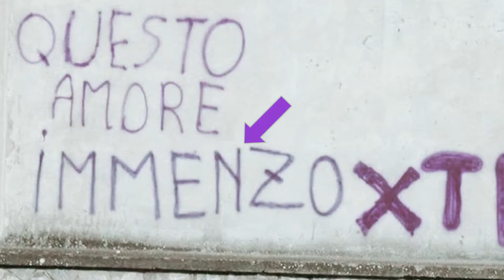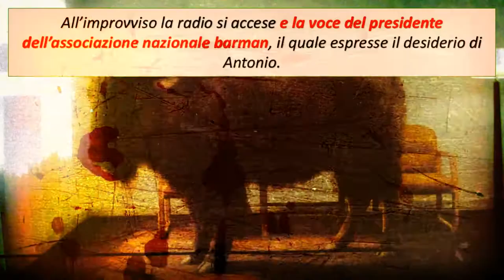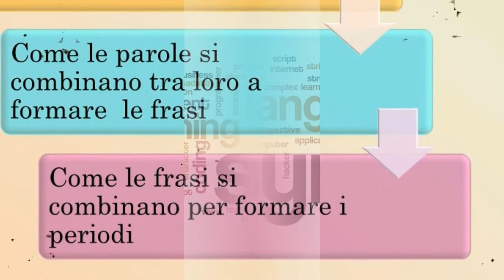Errori di ortografia e di sintassi